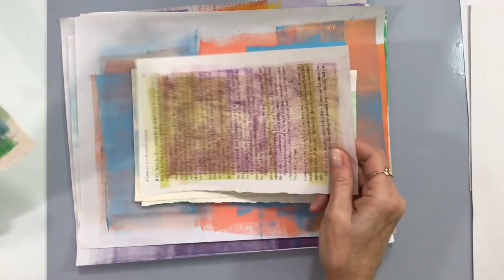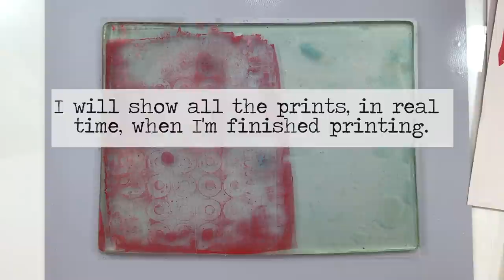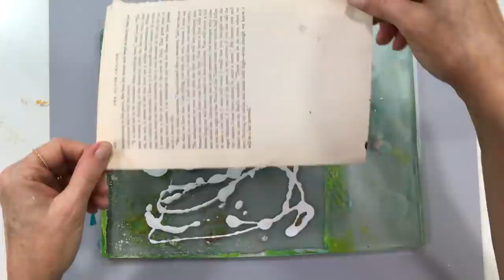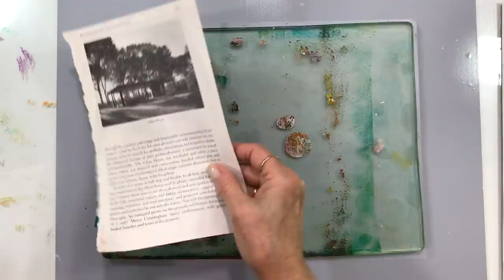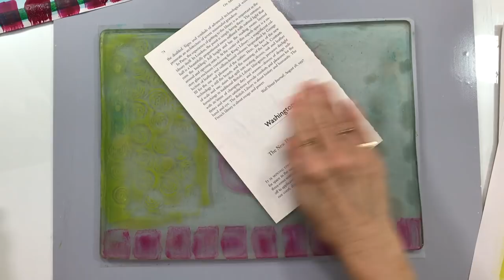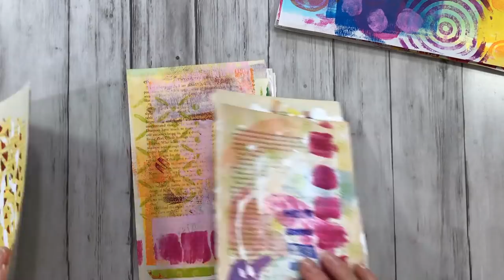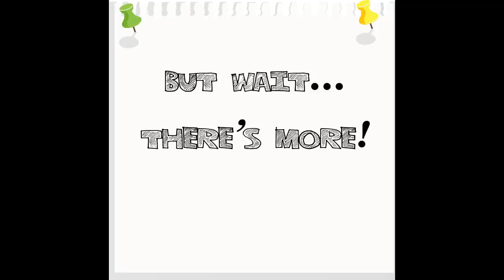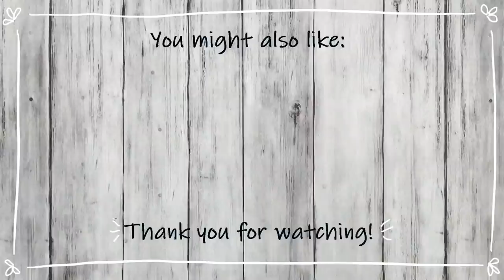Making Gel Prints on Painted Papers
Some days are just gel printing days! Add stamping and doodling to the mix and you're set for several hours of fun!

*PRODUCTS I USE AND RECOMMEND

*Amazon Shop